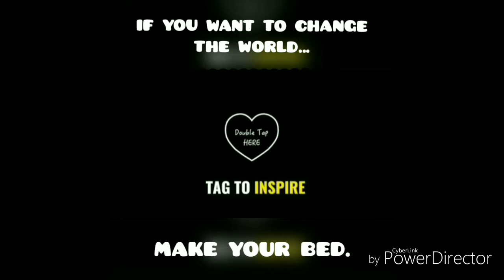MOTIVATION | IF YOU WANT TO CHANGE THE WORLD | ARYAN'S CREED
Motivation and having a positive outlook is one of the most powerful tools you will have to achieve success. The ones that make it are the ones that push through the difficult times. They’re the ones that take on new challenges, head on, instead of running away from their problems.
But being able to motivate yourself is often easier said than done. One way I have been able to stay focused and motivated in my life has been to have small achievements every day.
Wake up early.
Make your bed.
Workout.
Eat healthy.
Learn how to do something you never knew how to do before.
Go out of your way to make someone else’s day better.
Stop complaining.
Take pride in your daily achievements. It may be the fuel you need to keep yourself motivated.